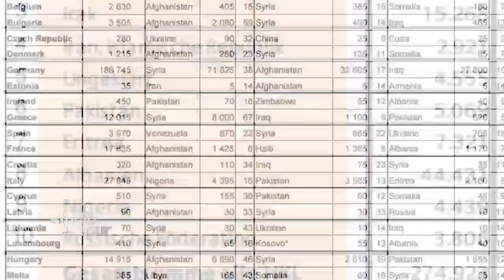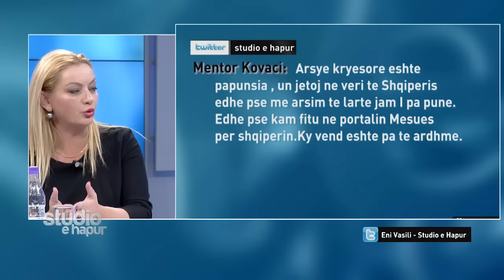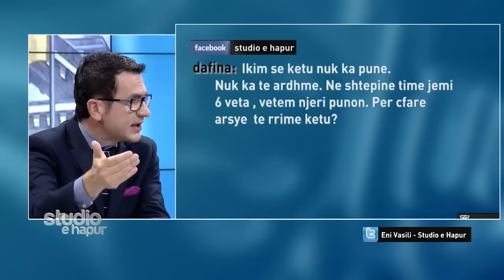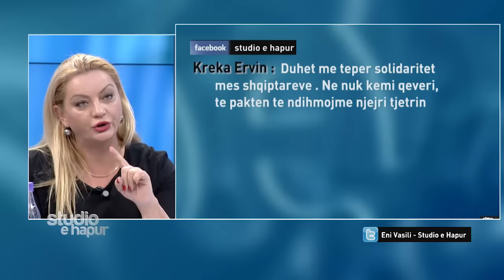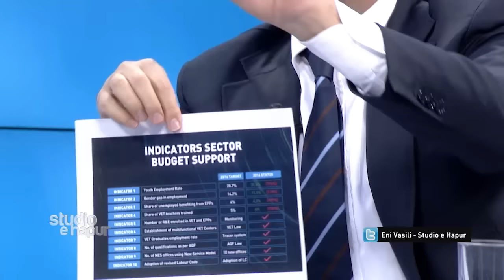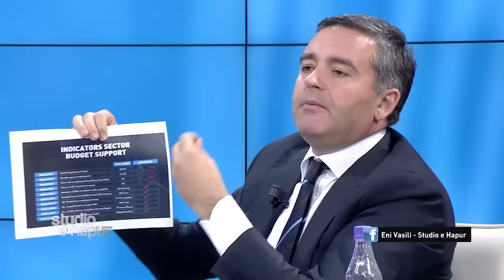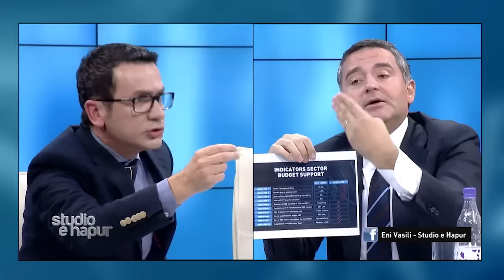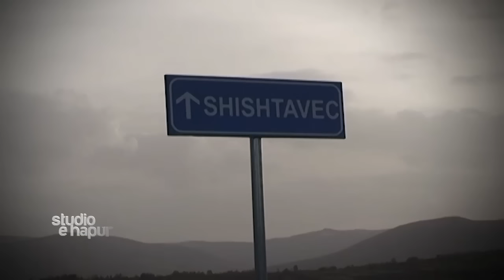Perse largohen shqiptaret nga Atdheu News24 Eni Vasili ne Studio e Hapur 1 nentor, 2016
Blendi Klosi, Ministër i Mirëqenies Sociale
Albana Vokshi, Deputete e PD
Kreshnik Spahiu, Kryetar i AK
Delina Fico, Aktiviste e Shoqërisë Civile